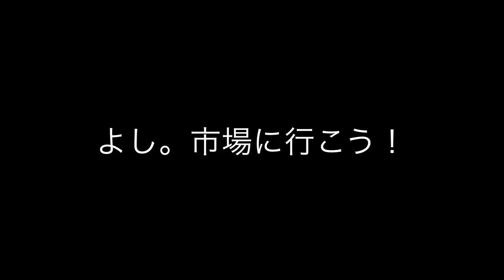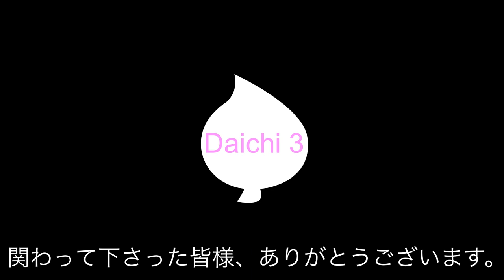Thank you for your hard work.God.Is this the beginning of a success story?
とても拙い動画ですが、尊敬する方々から勉強をさせて頂き、
タイピングから苦戦しつつも、楽しく挑戦をさせて頂き、
今回の投稿にこぎつけることができました。

少しずつでも、また皆様と楽しんでゆけるように、
技術も企画も幅を広げてゆきたいです。

『転生が止まらない』（てんとま）という名前は、

尊敬する友人の、「俺はずっと進化して行く漢だから！」という、
ありがちかもしれませんが、説得力のある言葉と、
漢気のある笑顔に感銘をうけ、その憧れをもとに、つけました。

これから、やり直せるの？立て直せるの？っていうぐらいの
恥ずかしい失敗を重ねてしまい、黒歴史を多く築き上げて行くかもしれませんが、
一緒に楽しんで、健康に過ごせたら幸いです。

⚠️私の好きな方々も登場して頂く関係もありますので、アンチなコメントはいりません。

どうぞこれから、よろしくお願い致します。

【動画素材提供サイト様】

○threezero 様

【編集技術提供サイト様】
○ MaRu Channel/LumaFusion 様

【市場の皆様】

　少しでも、明るく活性化に繋がればと思っております。

【やさぐれて友人に嫌がらせをした方】

あんなに格好良かったんだから、格好良いままでいて下さい！